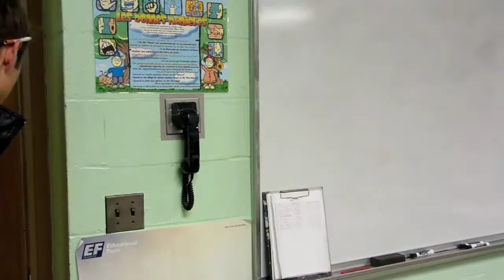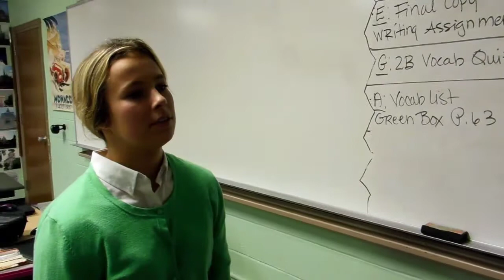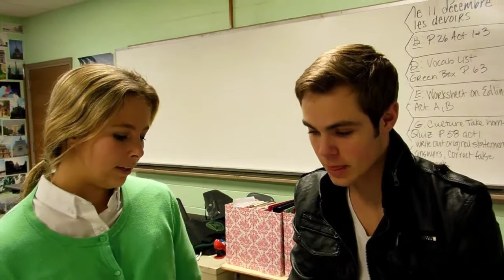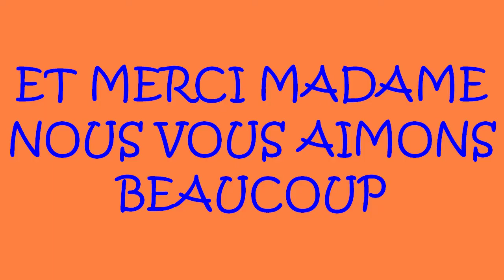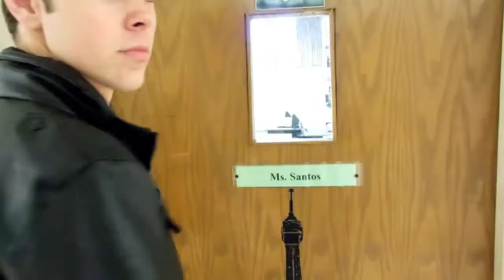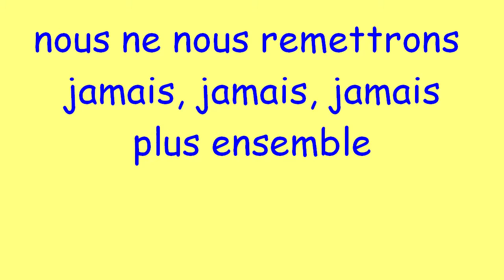Les Parapluies de Cherbourg - Alternate Ending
French V Honors I Class